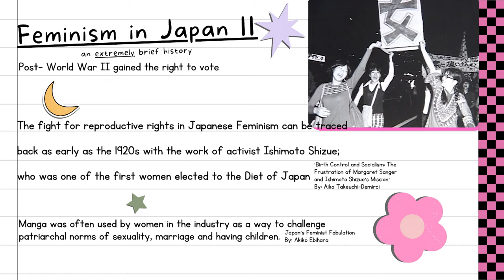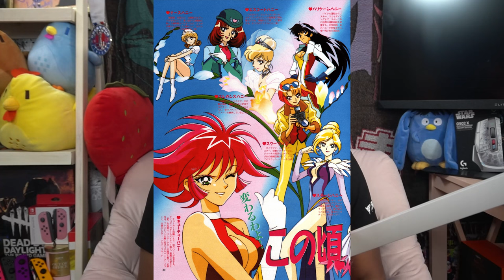Exploring Cutie Honey: Revolutionary Or Controversial? | Nerdy Magical Girl Podcast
Cutie Honey is undoubtedly one of THE most influential and controversial pieces of work since it's publishing over 50 years ago. While it pushed the Magical Girl Genre and it's themes beyond what was thought Magical Girls were thought to be, especially being a Shonen, it did force people to reckon with the question of where is the line when it comes to entertainment aimed at children when it comes to certain themes. Coming of age stories like Horimiya, heck even Naruto are great and should be celebrated for what they are, but when the but when the content/ "substance" of a show is 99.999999% fan service hmmmmmm questions have to be raised. Nagai is a pioneer in the manga industry and has written and illustrated many works. While he knew his works whether that be in Sci-fi, Horror, Magical Girl or historical would push boundaries on censorship, it is also interesting to know that his "portrayals" of certain characters were so OUT there that an entirely new genre was created that centered on $*x jokes within the Shonen category.

While Adults write Young adult novels and manga all of the time, and handle coming of age stories of love, self-discovery, deep feelings, heartbreak and so much more, sometimes we do have to sit back and wonder. who is the actual target audience, where is the inspiration for these works coming from, and where do ethics, morality and art intersect?

✨Sources of This Episode✨
✨Anime Sources✨

Women of Japan unite: Examining the contemporary state of feminism- Masami Ito
Broken Silence: Voices of Japanese Feminism

✨Time Stamps✨
00:00 Introduction
00:45 Cutie Honey 1973 [Overview/History]
03:14 Cutie Honey Manga [1973 and beyond]
04:08 Cutie Honey Anime [1973]
04:44 New Cutie Honey [1994]
07:25 Cutie Honey Flash [1997]
09:19 Re: Cutie Honey [2004]
10:07 Cutie Honey Film [2004]
10:28 Cutie Honey: The Live [2007]
11:20 Cutie Honey: Tears [2016]
12:12 Cutie Honey Universe [2017]
12:58 Cutie Honey Stage Plays, Books, Videogames
13:32 Go Nagai's Story, Impact and Legacy
17:26 Fan Service [MY OPINION]
24:05 BOUNDARIES
24:39  Looking Objectively at the works Go Nagai through a 2024 lens
25:30 Cutie Honey and Go Nagai's impact on Anime
26:32 Thoughtful Thoughts